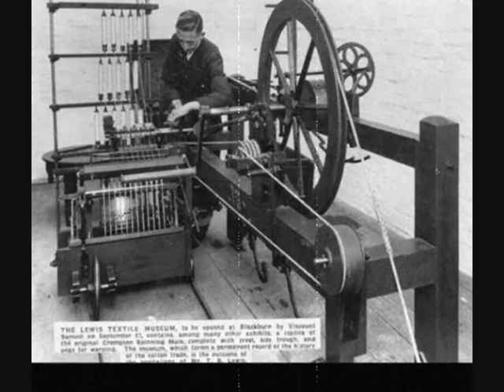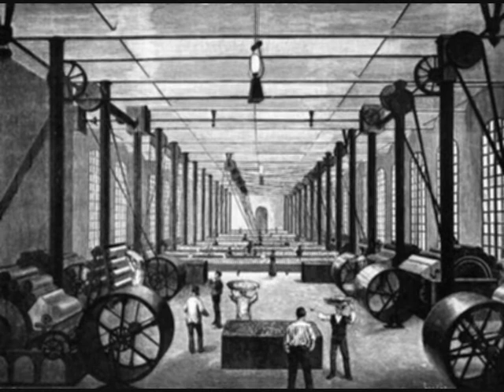City on Steam - The Unknown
Uploaded the correct version now.
Hope you like the sound. Please leave some comments.

Sincerely,
Herr Jungschläger